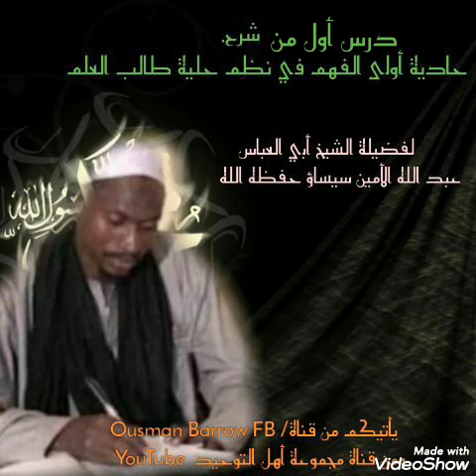شرح حادية أولى الفهم في نظم حلية طالب العلم} الدرس الأول*لفضيلة الشيخ أبي العباس عبدالله الأمين سيسا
شرح حادية أولى الفهم في نظم حلية طالب العلم}} **Lesson 1️⃣ الدرس الأول**
**لفضيلة الشيخ أبي العباس عبدالله محمد الأمين سيساؤ حفظه الله**
**By sheikh abu Abaas Abdallah Sissawo may Allaha preserve him**